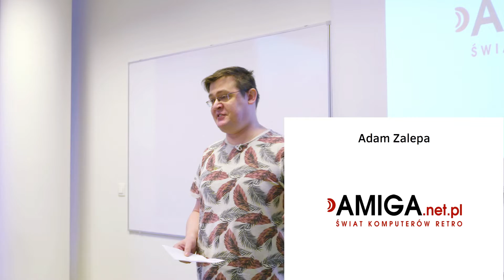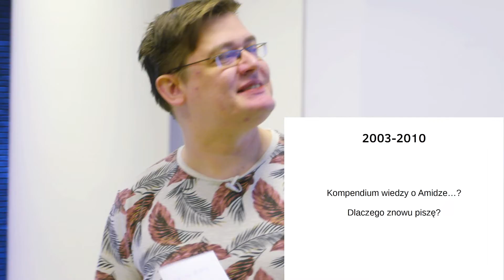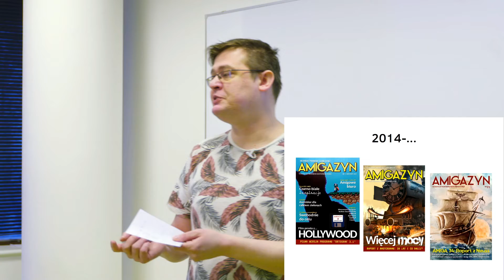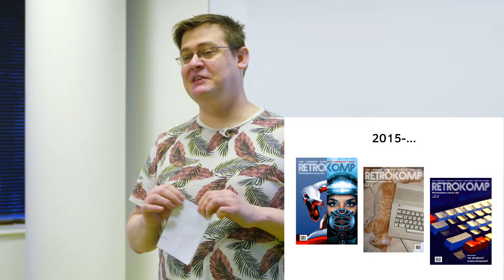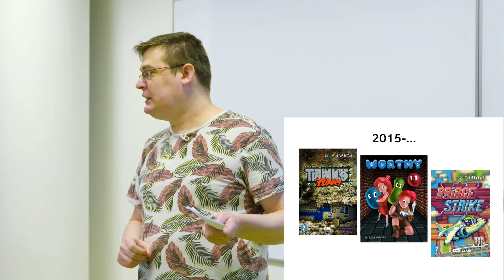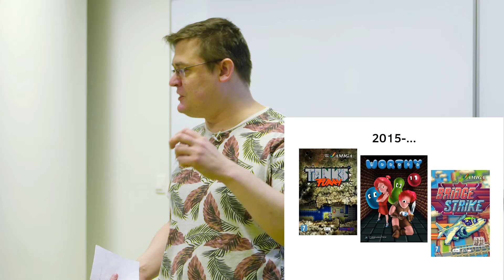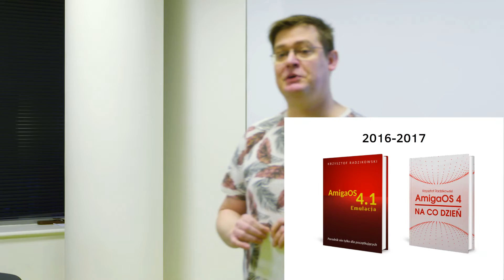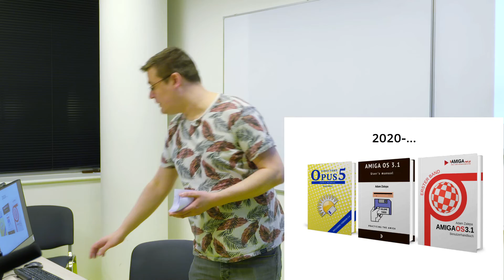Wydawnictwo Adama Zalepy (prezentacja na KWAS #19)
Dnia 15 lutego 2020 roku odbył się 19-ty KWAS czyli Kolejne Wrocławskie Atarowskie Spotkania. Tym razem na wyjeździe w Łodzi, na wydziale filologi Uniwersytetu Łódzkiego, ul. Pomorska 171/173. Kolega Adam Zalepa opowiadał o swoim wydawnictwie, historii swojej pasji. Więcej na AtariOnline.pl.